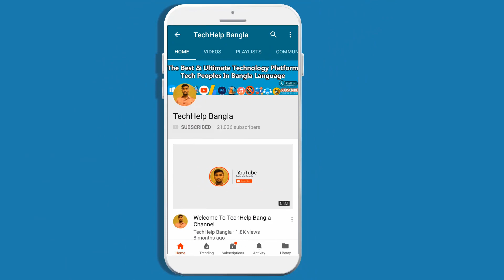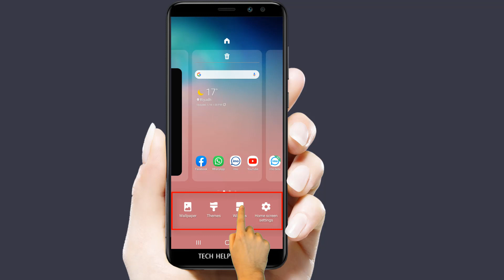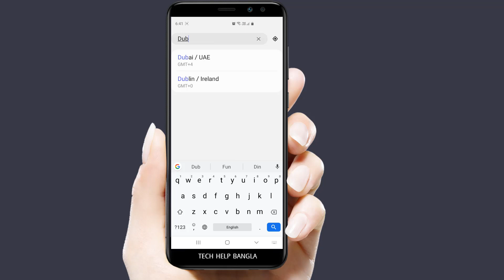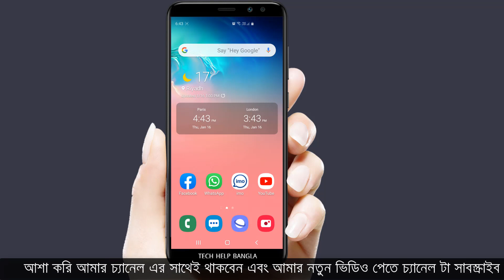How to Add Dual Clocks in Home Screen on Samsung Mobile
On national or international roaming and want to see both domestic and abroad time on your samsung galaxy s10+? It's quite easy by turning on Dual Clock Mode. Go to settings I Lock screen and security I Info and Shortcuts I Dual Clock I turn on Dual Clock!
Hope this works! Keep us updated with the status of the issue! Your feedbacks will help us to serve you better!